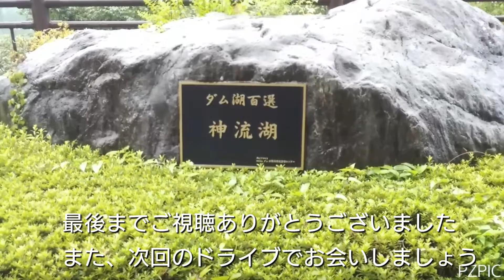【EK9 POV】埼玉と群馬の県境#3 下久保ダム 直角のダム堤上を走ってみた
多分、下久保ダムが一番綺麗に真正面から撮れる場所が、下久保発電所ですね(サムネイルの写真)。国道462号線から急勾配を降りるルートで来たので、戻る時は登れるかヒヤヒヤしました。後からマップを見たら、そのまま進んで三波石峡へ向かえば平坦路だったようですね。

ダム堤上は、車外アングルで撮って見ました。本当は青空が良かったんですが、この時期は仕方がない(笑)直角になっているダムって凄いですね。城壁の上を走っている気分です。

GF-EK9 シビックタイプＲ後期型(98スペック)
▼仕様
エンジン:ノーマル　B16B 98SPEC(未オーバーホール)
※バルタイ調整済み(エフドリダー戸辺さん)
ECU:SPOON
プラグコード:SPOON
プラグ:NGK
ラジエター:SPOON
エアクリ:純正ボックス改外気導入HKSフィルター仕様
エキマニ:無限4-1
中間パイプ:無限
テール:無限ツインループマフラー
触媒:SARDメタルキャタライザー

デフ:純正ヘリカル
トランスミッション:ノーマル
ファイナル:DC2インテグラＲ98SPEC流用
フライホイール:SPOON
クラッチ:SPOON
足回り:アペックス改(エフドリダー戸辺さん製作)
ブレーキパッド:SPOON
フロントローター:SPOONスリット付き
リアローター:ノーマル
ブレーキホース:無限ステンメッシュ
カーボンボンネット:SPOON

フロントタイヤ:Z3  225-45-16(街乗りは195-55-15)
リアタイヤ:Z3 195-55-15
ホイール:純正(16インチはDC2の98スペック用を使用)
▶ノーマルのイメージを重視

車重:1030kg(助手席、後部席外しでの実測値)